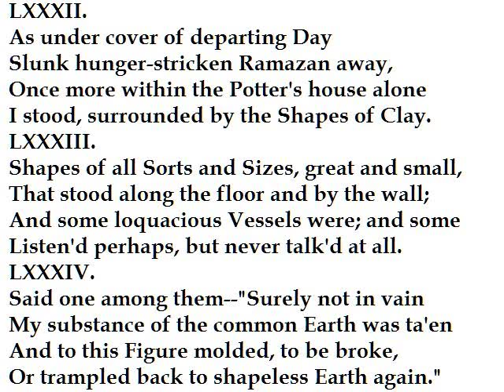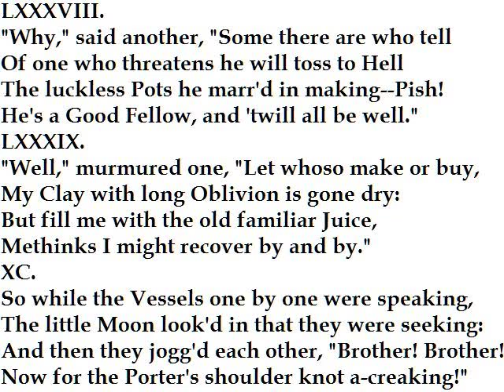"from the Rubaiyat - The Potter's House" Edward Fitzgerald (read by Tom O'Bedlam)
Fitzgerald himself called this a "transmogrification" rather than a translation:  he made up much of it.  There were five editions - this is from the first. The picture is photographed from my own old second edition - it's a plate by Edmund Dulac.

Of course, we too are made of clay.

This quatrain with AABA rhyme is now called a "rubaiyat".   Another example among my videos is "B Negative"